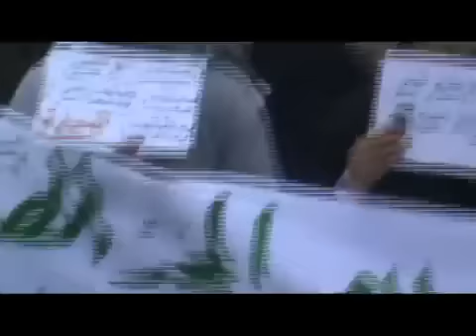9 12 Al Hiffah, Lattakia أوغاريت الحفة اللاذقية , مظاهرات جمعة اضراب الكرامة